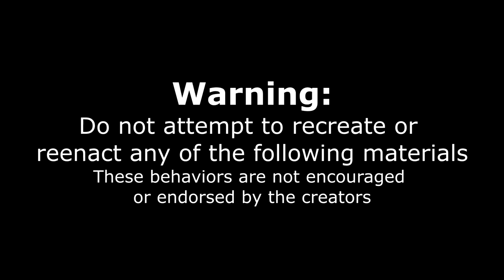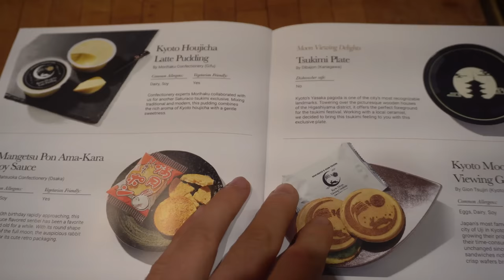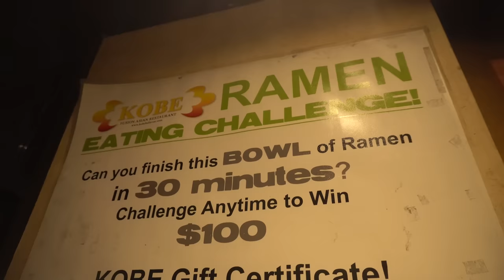XL HOT RAMEN NOODLE CHALLENGE | Monster Ramen Noodle Soup Challenge in Seattle Washington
That is a HUGE Ramen! Today we take on a giant bowl of Ramen (a Man Vs Food style challenge) in Belleville WA (Seattle area)! We are in the quest for a free $30 meal and a $100 gift card as we try to join the few people to complete this challenge! The challenge is to eat a giant 12lb (6lb excluding broth) bowl of ramen in 30 minutes. You are only allowed 5 minutes to let the ramen cool down before your time starts. They did not have enough bean sprouts to we got extra big bowls (containing extra amounts of noodles). Can we eat this extra large ramen noodle soup challenge? Or will we drown in the soup? Tune in to find out!

SEND ME STUFF :
Joel Hansen
RPO DUNDURN
HAMILTON ON L8P 0B5
CANADA
I